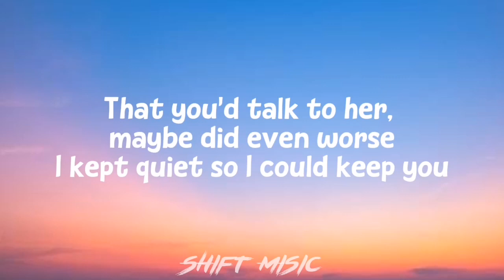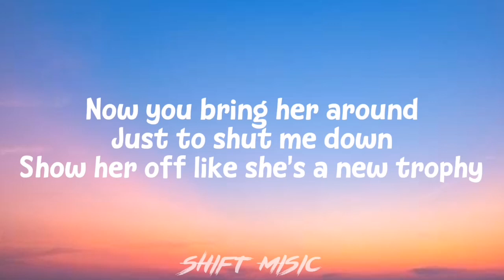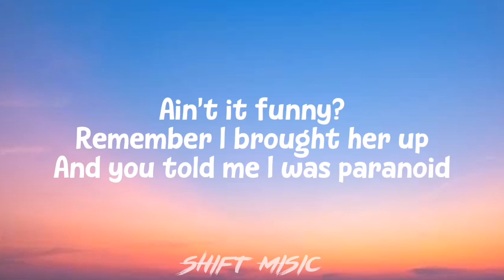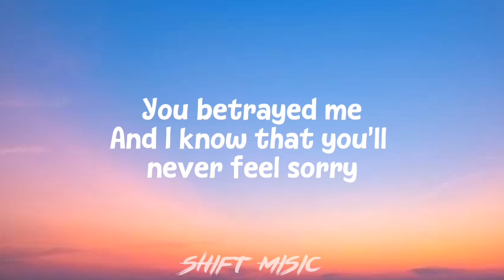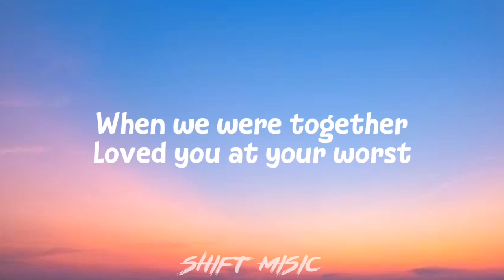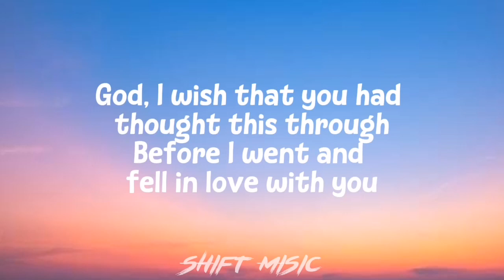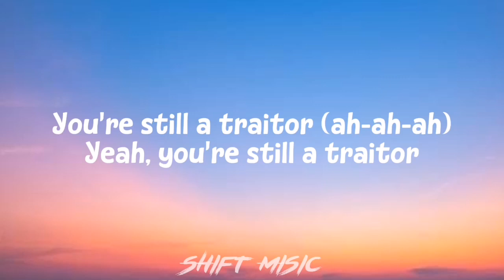Traitor | Olivia Rodrigo (Lyrics Video)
Song: Traitor
Artist: Olivia Rodrigo

LYRICS:

Ooh-ooh-ooh
Ah-ah-ah-ah-ah

Credits:
Background image: Shutterstock
Lyrics: LyricFind